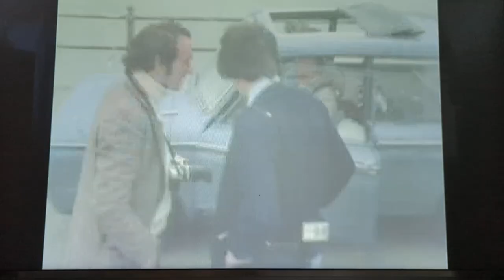Some Mothers Do 'Av 'Em Sheerness Jetty Jump Christmas 1975